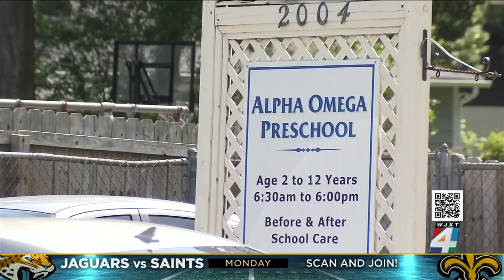Aunt recalls frantic phone call from sister on day boy was left in locked day care van